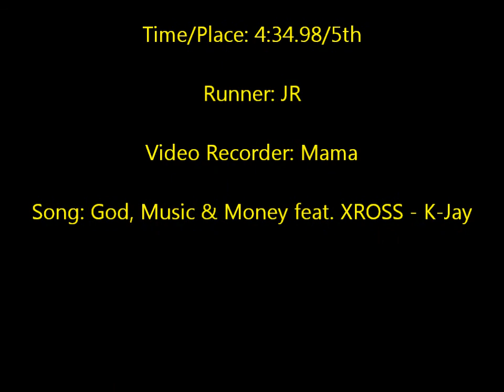1600 Meter Iowa High School State Track - Jake Potter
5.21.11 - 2A boys 1600 meter at Drake University